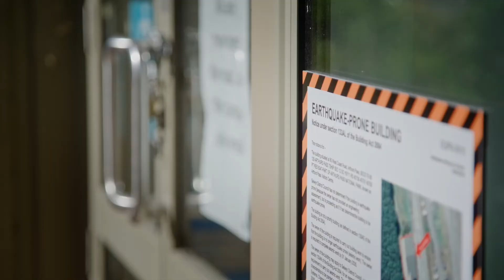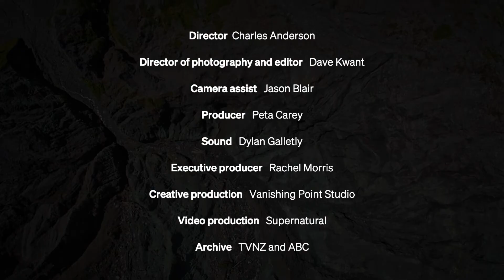Ep 2 | What damage will an Alpine Fault earthquake do? | Faultlines | North & South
From shattered bridges, dammed rivers and viscious landslides, a magnitude 8 earthquake on the Alpine Fault will have far reaching consequences - even causing blackouts across the whole country.

Faultlines is a multi-platform documentary project encompassing nine different publications across the South Island. Funded by NZ on Air's Public Interest Journalism Fund, Faultlines seeks to inform the public about the dangers of a rupture and what they need to do to prepare. The four-part documentary series launches on May 17.

Produced by Vanishing Point Studio for North & South.

Partner publishers:
Greymouth Star
Westport News
Hokitika Guardian
Nelson Weekly/Nelson App
Marlborough Weekly/Marlborough App
Waimea Weekly
Crux